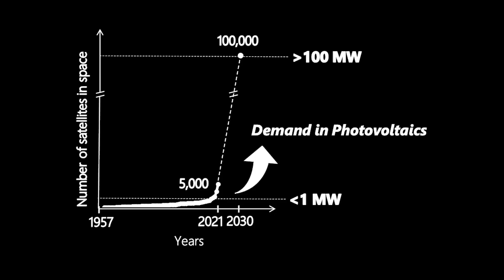Dr. Erkan Aydin wins highly prestigious European Research Council Starting Grant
Dr. Erkan Aydin, a research scientist based in the KAUST Solar Center (KSC), has been awarded the prestigious European Research Council (ERC) Starting Grant. The ERC, established by the European Union (EU) in 2007, is the premier European funding organization for creative researchers of any age and nationality.

The ERC Starting Grants support early-career principal investigators (PIs) starting their independent research team or program. PIs must demonstrate the ground-breaking nature, ambition, and feasibility of their scientific proposal to receive the grant, which funds the researcher for five years.

Funding is worth €636 million in total and forms part of the EU framework program for research and innovation, Horizon Europe. Over 3,000 ambitious young researchers entered the 2022 competition for grants, with 408 selected for funding support. Aydin became the first KAUST researcher to receive the ERC Grant while working at KAUST.

“The funded projects are chosen from thousands of projects with an acceptance rate of approximately 9-15% based on the available funding. As a result, it is a highly competitive funding program,” he noted.

“I am deeply honored to receive this prestigious and competitive ERC Grant, as it is becoming increasingly recognized internationally as an award for scientific excellence. This grant enables me to advance as a principal investigator and achieve my long-term goals.”
Read the rest of the article

ABOUT KAUST
Established in 2009, KAUST is a graduate research university devoted to finding solutions for some of the most pressing scientific and technological challenges in the world as well as Saudi Arabia in the areas of food and health, water, energy, environment and the digital domain. KAUST is a curiosity-driven, interdisciplinary problem-solving environment, with state-of-the-art labs, distinguished faculty and talented students.

KAUST brings together the best minds from around the world to advance research. More than 110 different nationalities live, work and study on campus. KAUST is also a catalyst for innovation, economic development and social prosperity, with research resulting in novel patents and products, enterprising startups, regional and global initiatives, and collaboration with other academic institutions, industries and Saudi agencies.

The King Abdullah University of Science and Technology is dedicated to advancing science through interdisciplinary research, education and innovation.

Jumpstart your career, study at KAUST!
All admitted students receive the benefits of the KAUST Fellowship, which provides support for the duration of graduate study.

The benefits include:
- Full tuition support
- Monthly living allowance
- Free housing
- Medical and dental coverage
- Relocation support